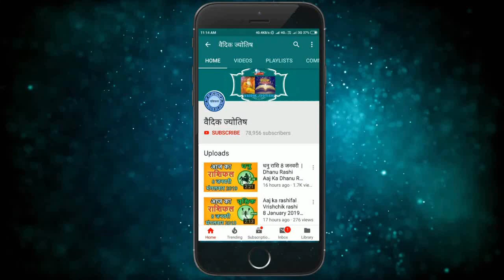मीन राशि 23 अगस्त रविवार | Meen Rashi Aaj Ka Meen Rashifal | Meen Rashi 23 August 2020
23 August meen rashi
meen rashiAugust 2020
Dainik Rashifal,Horoscope,Astrology
23 अगस्त   मीन राशि
आज का राशिफल मीन राशि
मीन राशिफल